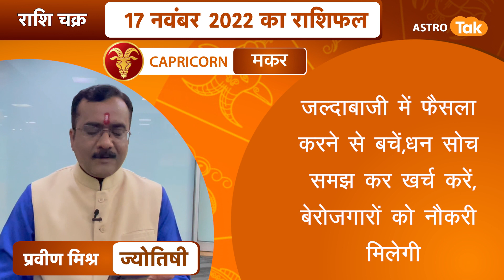राशि चक्र 17 नवंबर का राशिफल, 3 मिनट में देखें 12 राशिफल | Praveen Mishra | Astro Tak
राशि चक्र- ज्योतिषी प्रवीण मिश्र- 17 November 2022 : 3 मिनट में देखें 12 राशियों का विशेष राशिफल...